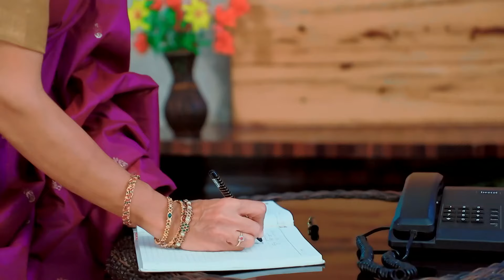Shivaiah Ninge ಕೊಲೆ ಬೆದರಿಕೆ ಹಾಕುತ್ತಾನೆ | Kamali | Full Ep. 581 | ZEE Kannada